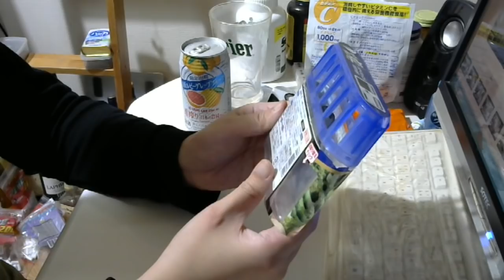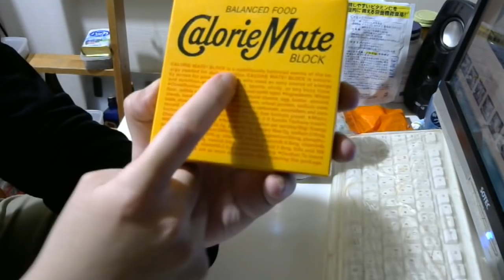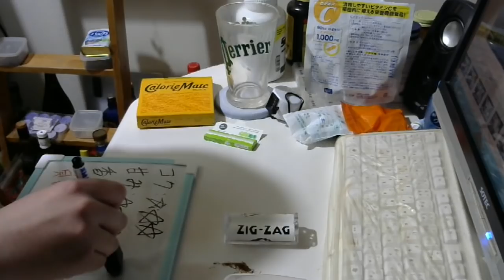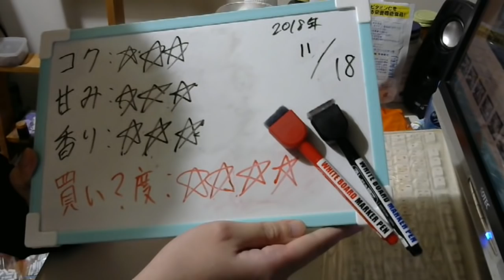酒好きな元新潟人の飲酒動画 今後について語る part1604 直搾り 浜松ルビーグレープフルーツ【チューハイ】